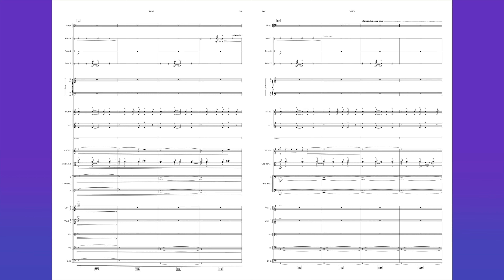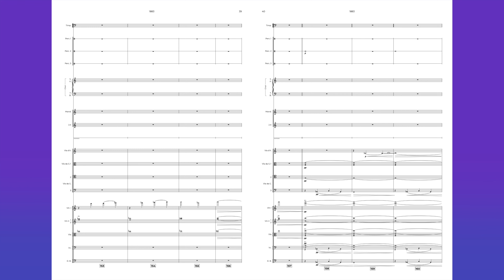1883: Main Theme (Composed by Brian Tyler) Transcription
Hello everyone! Hope all is well. Sorry for the lack of content these past months. I have been extremely busy with post college life. I have a lot of goals I want to do however, not enough time. I will try to upload monthly transcriptions/reductions.

I am also working on a transcription series. My only problem is that I am absurdly slow at editing. I have so far spent 25+ hours on a 7 minute video and I got 2 and a half minutes into to it. Hopefully someday, I will be able to finish it. But I can't make any promises doing so.